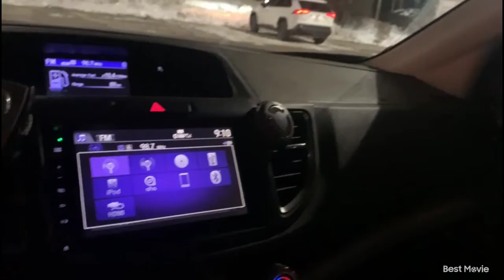Nana and grand Tuesday night K f c Take Out night